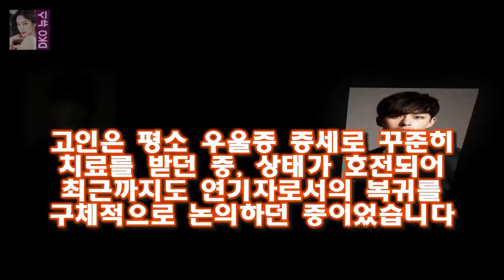향년 34세 배우 전태수 21일 사망... 갑작스런 비보 악성 댓글 자제 호소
배우 전태수가 21일 유명을 달리했다
향년 34세
소속사 해와달 엔테테인먼트 측은 밤 11시 경 급히 공식 보도자료를 통해 고인의 사망사실을 알렸다
전태수는 2007년 드라마 로 데뷔한 이후 등을 거치며 유망주에서 점차 안정된 모습으로 성장 중이었다
배우 하지원의 동생으로 어릴 적부터 방송일을 동경하며 관련 공부를 꾸준히 해오며 꿈을 키워왔다

라디오스타 스스로 살아남은 뮤지와 병풍된 버벌진트 그리고 피아노 뜻  라디오스타 (340 회 )  힙합의 조상 듀스  을 보면  예능감 있는 사람과 없는 사람의 구분이 확연히:
박원순 서울시장과 함께 예능 콤비를 결성 보수와 진보라는 정치색이 무색할 정도의 찰떡호흡으로 시청자에 큰 웃 [직격인터뷰] 라스 김흥국 박원순과 콤비 만족 정몽준도 웃었을 것 :
허영란 사람이 좋다 촬영 중...신랑과 데이트  허영란은 최근 자신의 인스타그램에 S다이어리 연극!! MBC 휴먼다큐 사람이좋다 촬영중:
황금빛 박시후 이별 전 마지막 포옹..안아보자 지안아- 스타뉴스  21일 오후 방송된 KBS 2TV 주말 드라마 황금빛 내 인생(극본 소현경 연출 김형석)에서는 도경(박시후 :
방송의 적 11회 응구 조여정 정연주 정가은 위주  오늘 방송의적 11화에는 김응구를 비롯하여 조여정과 정연주 등이 출연했습니다 :
OSEN=김수형 기자] 3년의 공백이 무색할 정도로 역대급 꿀잼을 예고했다 [어저께V] 진화하는 시리즈..조선명탐정3 시즌4도 기대하게 되는 꿀잼 :